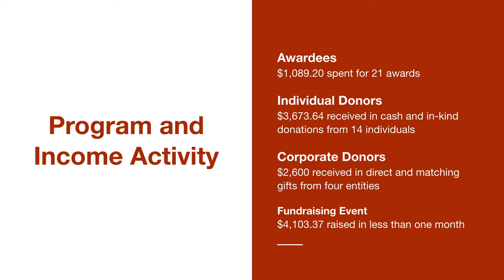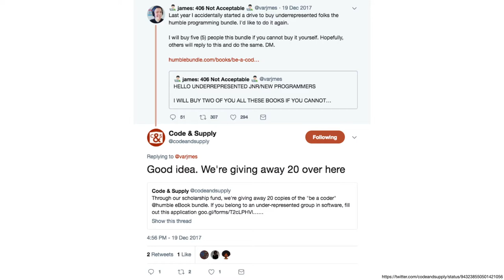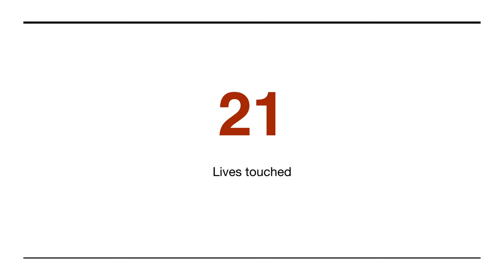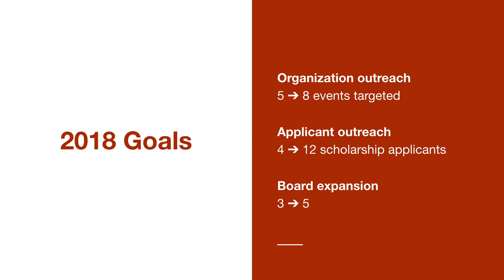Code & Supply Scholarship Fund 2017 financial results and 2018 goals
This video report presents the 2017 high-level financial report for Code & Supply Scholarship Fund, Inc. Later, it presents the 2018 goals for the 501(c)(3) non-profit arm of C&S.

CSSF aims to enable those who would not otherwise be able to, to attend software-oriented conferences in Pittsburgh and represent Pittsburgh in speaking engagements throughout the world.

Support these folks and the mission of CSSF today by donating